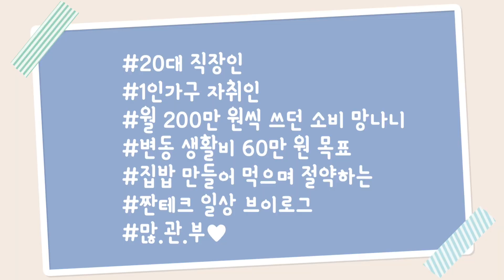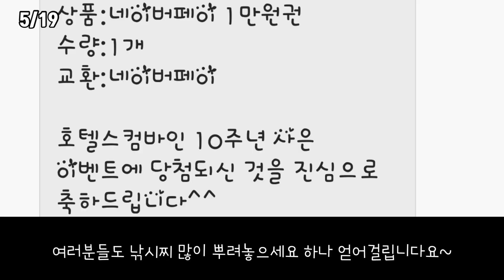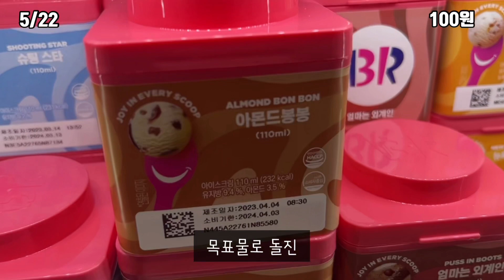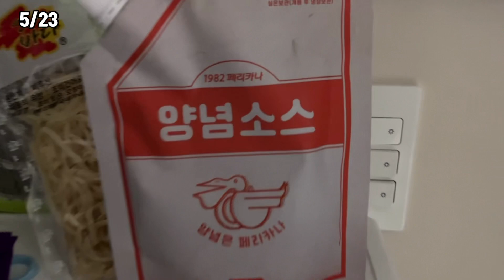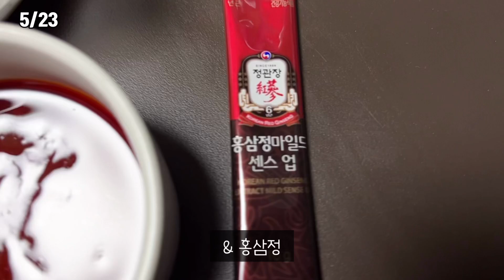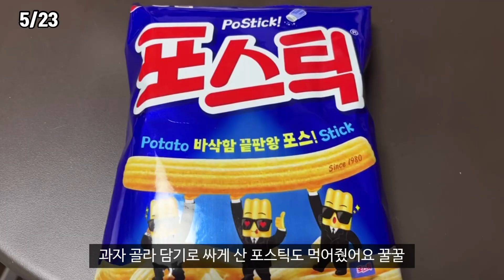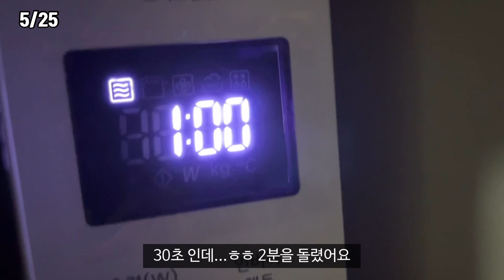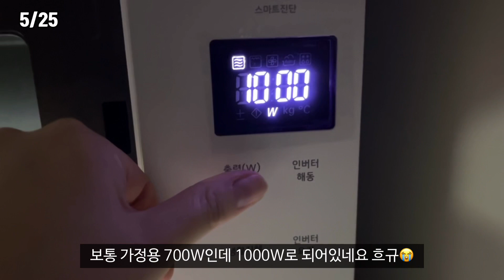배달 없이 집밥먹는 1인가구 l 식비 방어 이벤트 풍년 l 어묵칩 안주 l 토스 유령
주에 30~50만원씩 쓰던 제가
독립 후 절약하는 일상을 보여드려요
좌충우돌 부족하지만 함께 절약해요

파이프라인 구축기를 응원해주세요.
자취생인 제가 유용하게 쓰는 사용제품 링크 남겨둘게요.
물이의 링크로 구매해주셔서 감사합니다(꾸벅)
더 좋은 제품으로 찾아올게요

눈썹정리기 (제가 산 가격은 아닌데 저렴한걸로 올렸어요)
슈트 IH 프라이팬 26cm -핑크 정보가 없어 민트
ON 모던골드화이트 디저트커트러리 1인세트_4P
트라몬티나 디너포크나이프 2P세트 다크브라운

"이 포스팅은 광고 활동의 일환으로, 이에 따른 일정액의 수수료를 제공받을 수 있습니다."
[추천인 혜택 있는 신규가입으로 지출방어]
[프레딧 zpdlr23 ]
[쿠팡이츠배달파트너 5JL5R0H7 ]
[지니어트 추천인] 추천코드 입력하고 500포인트받자!
제 추천코드는 [ AD1HRBBBTJ ] 입니다.